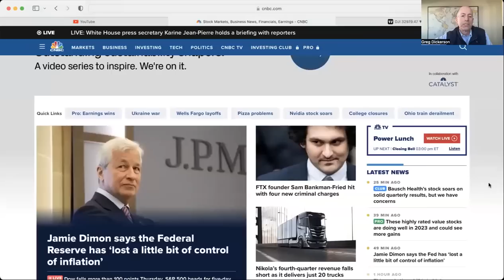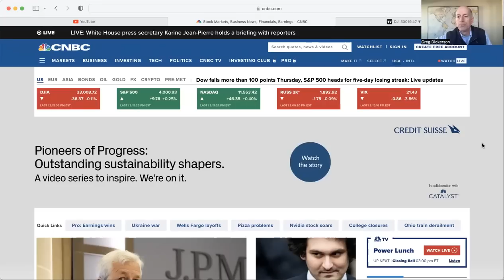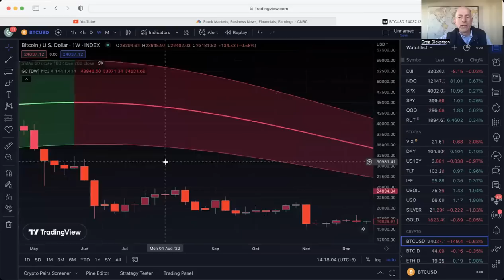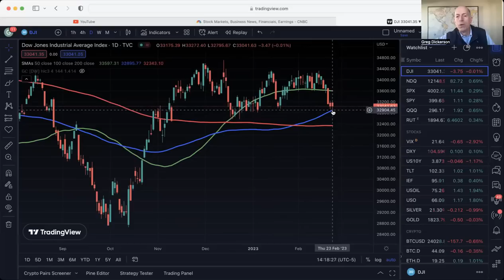MARKETS ROCKY AS HIGHER RATES GET PRICED - BITCOIN, CRYPTO, STOCK MARKET UPDATE